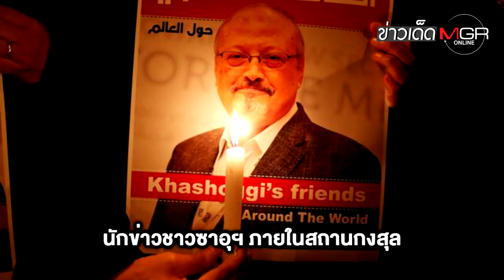เขาคือใคร? "โมฮัมเหม็ด บิน ซัลมาน" ผู้พลิก "นิวคาสเซิล" ให้รวยที่สุดในพรีเมียร์ลีกฯ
เขาคือใคร? "โมฮัมเหม็ด บิน ซัลมาน" ผู้พลิก "นิวคาสเซิล" ให้รวยที่สุดในพรีเมียร์ลีกฯ : ข่าวเด็ดแมเนเจอร์